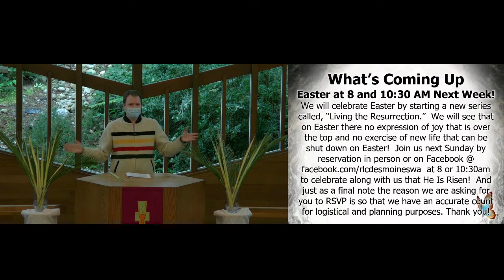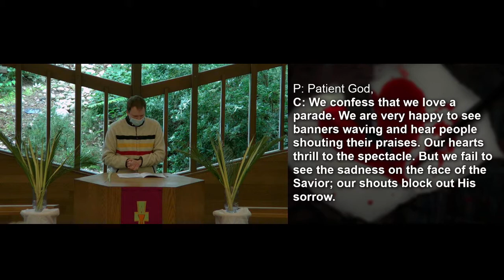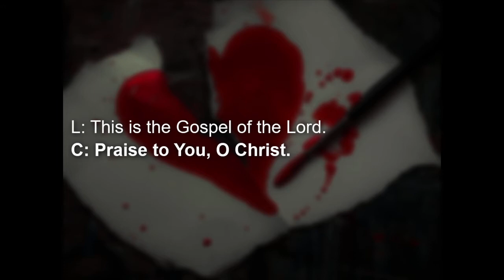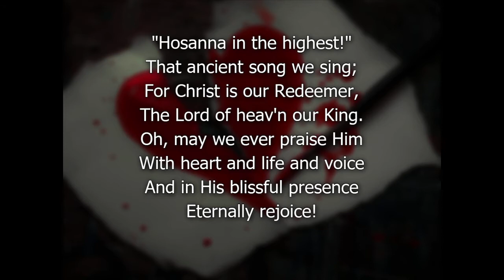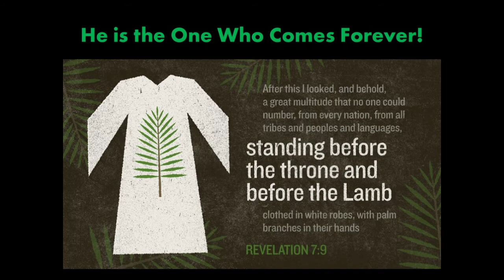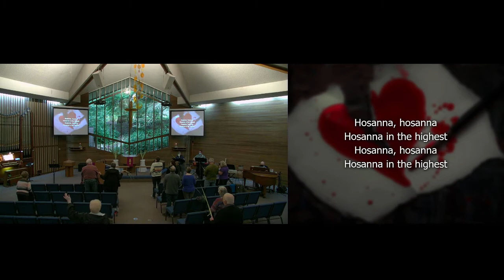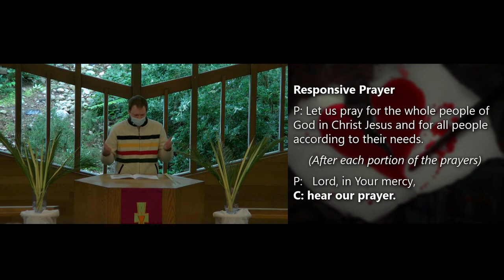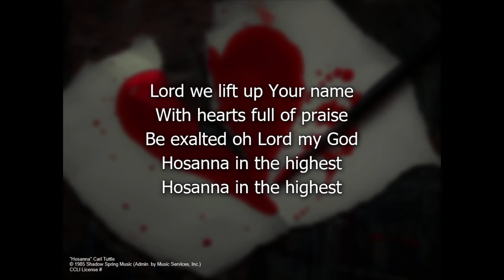March 28, 2021 10:00 AM: Rend Your Heart (Part 6)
Sixth Part of the sermon series "Rend Your Heart."

0:00 Traditional Worship
24:03 Sermon
42:33 Contemporary Worship